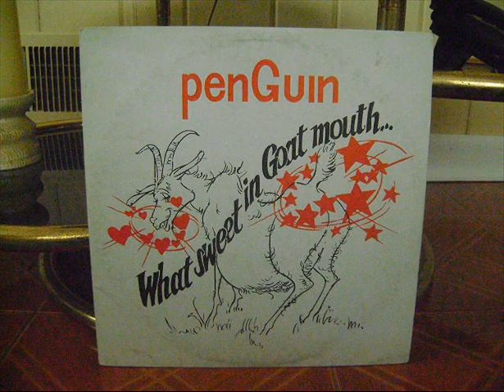Heaven and Hell - Penguin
Penguin
Arranged by Leston Paul
What Sweet in Goat Mouth
Ibis
T&T 1983